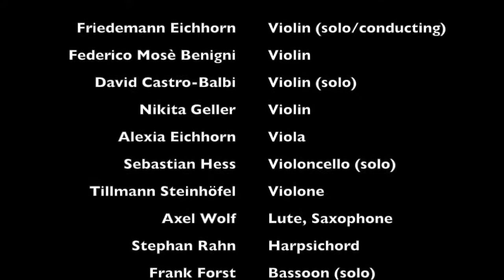Trailer Splendor Baroque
Splendor Baroque

Friedemann Eichhorn         Violin (solo/conducting)
Federico Mosè Benigni      Violin
David Castro-Balbi              Violin (solo)
Nikita Geller                         Violin
Alexia Eichhorn                   Viola
Sebastian Hess                   Violoncello (solo)
Tillmann Steinhöfel            Violone
Axel Wolf                              Lute, Saxophone
Stephan Rahn                      Harpsichord
Frank Forst                          Bassoon (solo)
Matthias Schlubeck           Pan flute (solo)

01/05/2016
Heiliggeistkirche Speyer

photos: Klaus Venus

record, edit & mix by Tillmann Steinhöfel